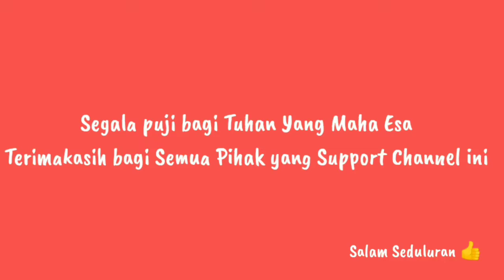Vlog Perdana Mas Angga Makan Bakso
Vlog Perdana Mas Angga Makan Bakso Pak Ndut di warung kopi tri muji Mulyo, Bagaimana Keseruannya, Yuk Cekidot.